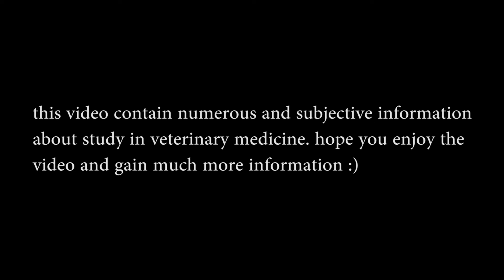Kuliah di FKH IPB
halo teman teman. nama gue Amal, mahasiswa kedokteran hewan yang saat ini lagi ketar ketir sama skripsian. mumpung ada waktu, gue mau berbagi keluh kesah pengalaman studi di Fakultas Kedokteran Hewan. semoga membantu teman teman ya!
ke depan, gw berencana membuat review fakultas lain dengan teman teman gw. ohiya, gue juga suka review penyakit dan kesehatan hewan lewat tulisan di blog gue. soooo stay tune :)